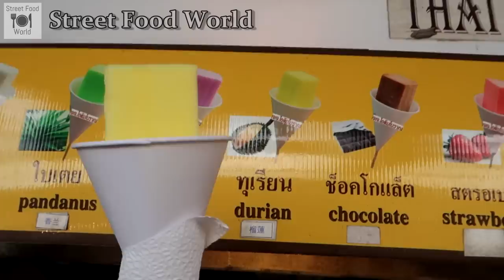Different Ice Creams Of Thailand - Thai Street Food Desserts - Ice Cream Rolls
0:01 Traditional Thai Ice Cream - Chatuchak Market
0:22 Durian Ice Cream on Stick - Chatuchak Market
0:47 Strawberry Ice Cream - Phetchaburi Soi 5
2:03 Snow Cones - Rot Fai Market
4:34 Ice Cream Roll | Fried Ice Cream - Chatuchak Market
7:29 Coconut Ice Cream - Chatuchak Market

Different Ice Creams Of Thailand - Thai Street Food Desserts
Bangkok Street Food Ice Cream
Rolled Ice Creams, coconut ice creams variations.

Stir-fried ice cream (Chinese: 炒雪糕), ice pan ice cream, rolled ice cream or ice cream rolls is a hand made ice cream dessert made with milk poured on an iced grill, mixed with fruit or different ingredients on the ice-pan. It is an East Asian method of ice cream production. ASMR